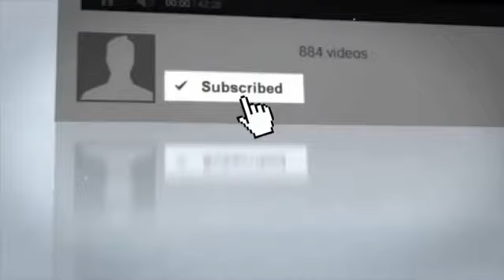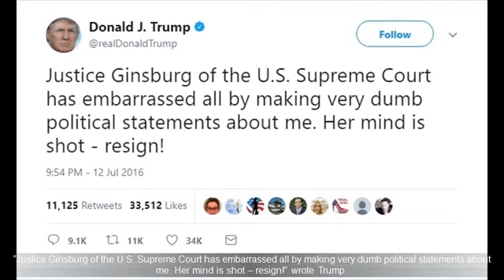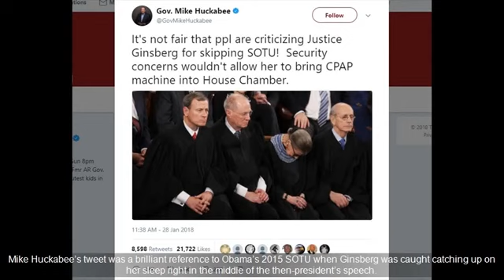After Ruth Bader Ginsburg Boycotts President Trump’s SOTU, Mike Huckabee Unleashes FIRESTO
Liberal Supreme Court Justice Ruth Bader Ginsberg has decided to join the misguided Democrats who are boycotting President Donald Trump's first State of the Union address. However, she will.

USA BREAKING NEWS TODAY Liberal Supreme Court Justice Ruth Bader Ginsberg has decided to join the misguided Democrats who are boycotting President Donald Trump's first State of the Union.

After Ruth Bader Ginsburg Boycotts Trump's SOTU, Mike Huckabee Unleashes FIRESTORM Source and content: Liberal Supreme Court Justice Ruth Bader Ginsberg has decided.